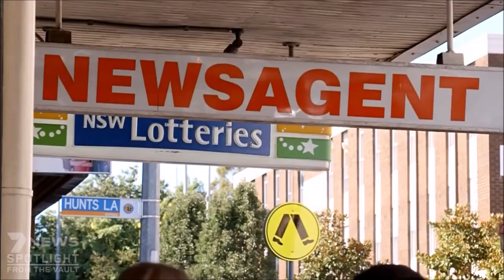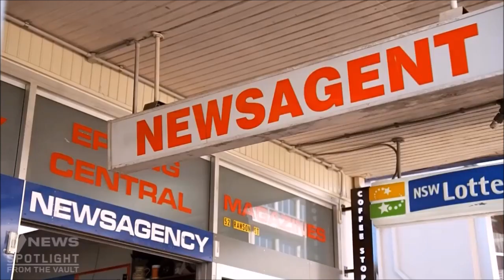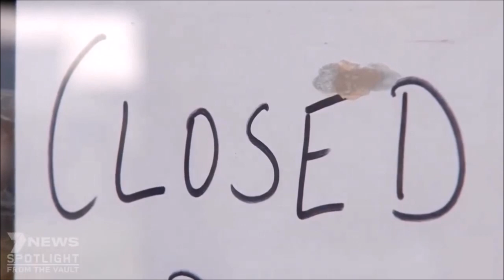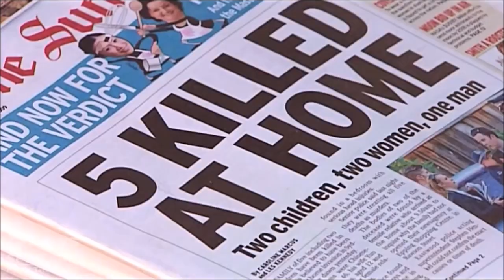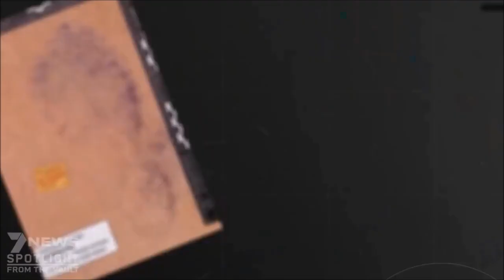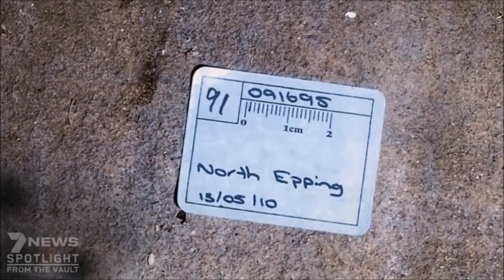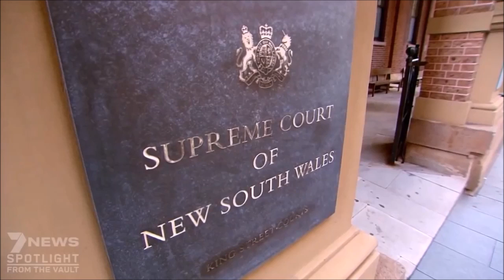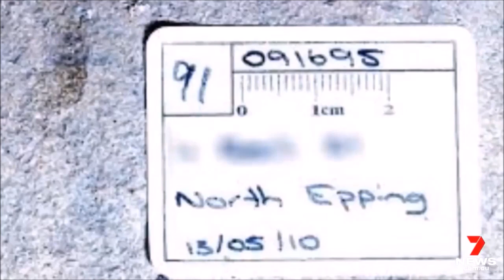FAMILY ANNIHILATOR SERIES - BRENDA LIN UPDATE - SOLE SURVIVOR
THE LIN FAMILY MASSACRE
Three adults and two children from one family were massacred by their Brother-in-law/Uncle, Robert Xie, when he bludgeoned them to death with a baseball bat. Sole survivor, Brenda, was away from home on a school trip on that fateful night. Xie's motive was believed to be greed, jealousy and a sick, sexual attraction toward his niece, Brenda. Now in her twenties, Brenda has broken her silence in an interview with Channel 7.